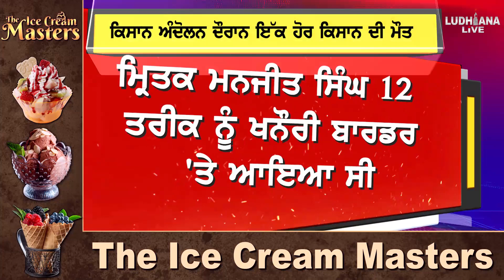Kisan andolan ਦੌਰਾਨ ਇੱਕ ਹੋਰ ਕਿਸਾਨ ਦੀ ਮੌ.ਤ